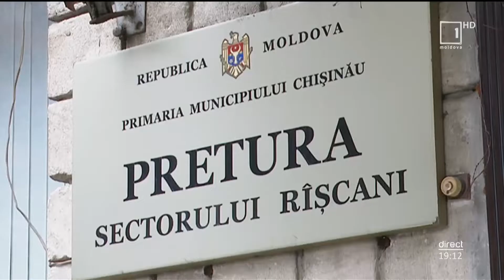Mesager: Oamenii, nemulţumiţi de stagnarea lucrărilor de renovare pe aleea de pe bd. Grigore Vieru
Este situată chiar pe una dintre principalele artere din municipiul Chişinău și este dată uitării. Vorbim despre aleea de pe strada Grigore Vieru, care trebuia să fie modernizată acum aproximativ 2 luni, însă a ajuns într-o stare deplorabilă, lipsită de bănci, iar terenul pe care trebuia să fie instalat gazonul artificial este în paragină. Localnicii care obişnuiesc să-şi petreacă timpul liber plimbându-se în acest spaţiu, sunt nemulţumiţi de tărăgănarea lucrărilor de amenajare a aleii.